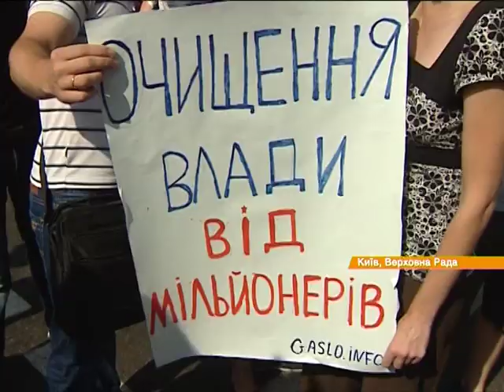Ляшко пообещал посадить на вилы всех, кто не будет голосовать за закон о люстрации